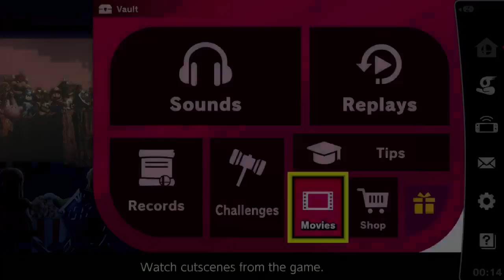Another Row Nears Completion... - Super Smash Bros. Ultimate (Part 3)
Hiya! This is the third game play compilation of Super Smash Bros. Ultimate! This time, I tackle some more Classic Mode runs. Enjoy!